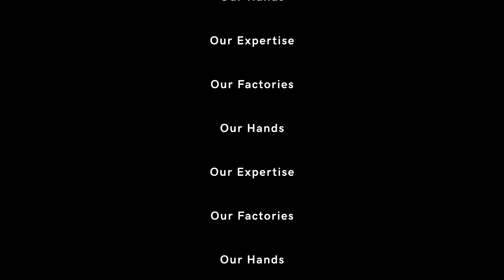Prada Group Remix | Excellence